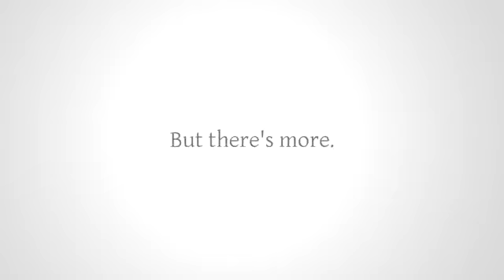Pick the perfect Club Med Ski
As the pioneer of all-inclusive resorts, the value of a Club Med vacation is unparalleled. With all-day gourmet dining, premium beverages, and world-class sports and activities, guests of all ages will discover an incredible vacation in the world's most breathtaking locations.

Discover Club Med Holidays and save up to 5% with Low Cost Deals :